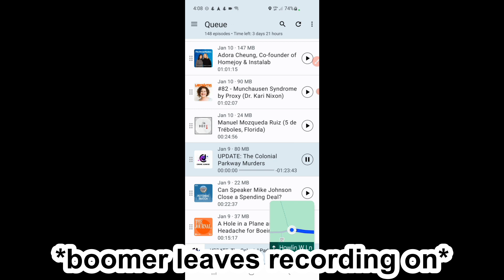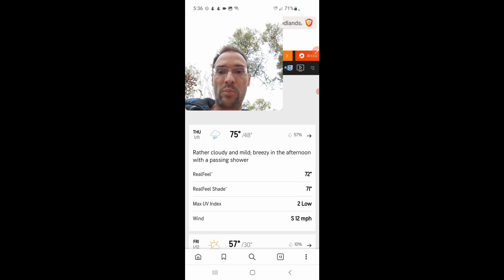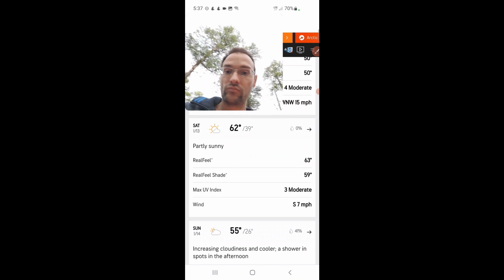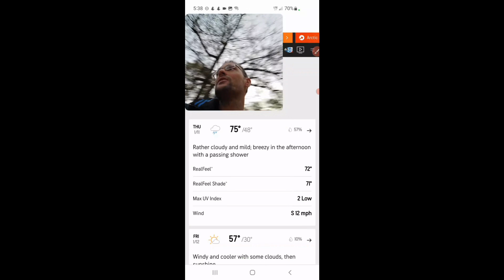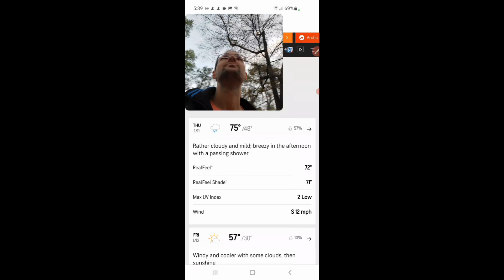0567 Lone Star Trail Hike: Day 16 (I left the recording on accidentally)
TITLE: 0567 Lone Star Trail Hike: Day 16 (I left the recording on accidentally)
DATE: 1/10/2024
FILE:  20240110_hike.mp4

0:35 Wetness everywhere
2:25 lol, I left the recording on
4:15 I noticed I left the recording on
5:05 back from second trail
8:10 weather update
13:00 drive to potential parking for later
16:00 Hunting camp??
18:20 "this has been okay" followed by huge pothole
22:20 arrival
23:45 moment of zen, pine trees swaying the wind